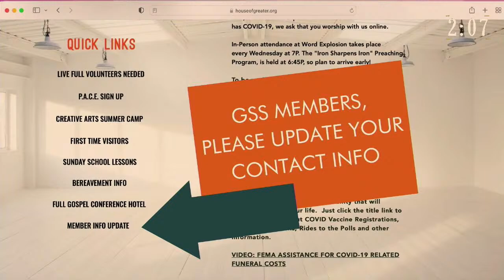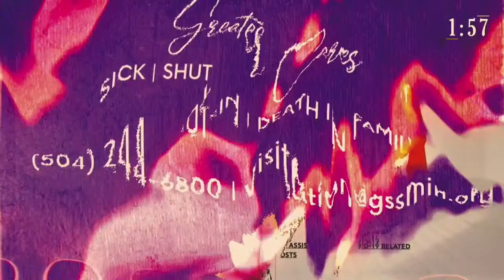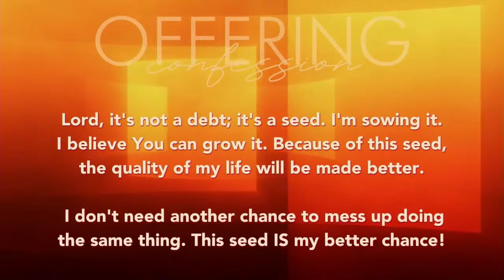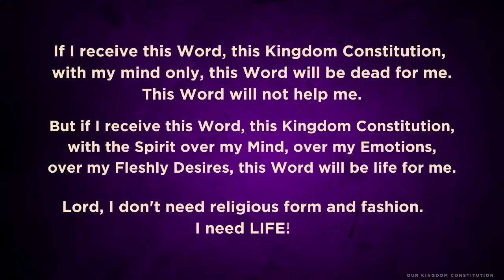Overseer Bishop Paul S. Morton: "Let's Go Get Em Before It's Too Late"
Welcome to the House of Greater!

Thanks for tuning in with us, we are so grateful you chose to stream the Greater way. Please invite 3 people you know to share this experience!

Facebook: Greater St. Stephen |  @GreaterStStephenFGBC